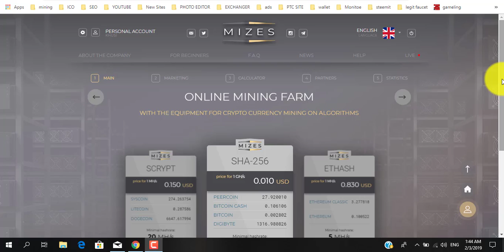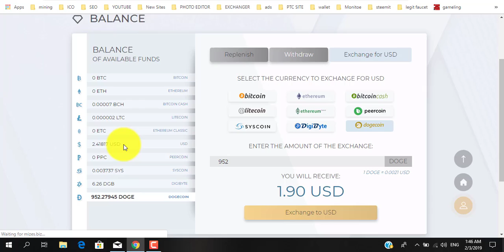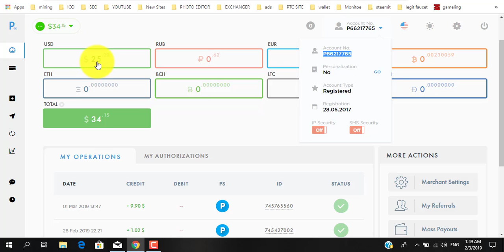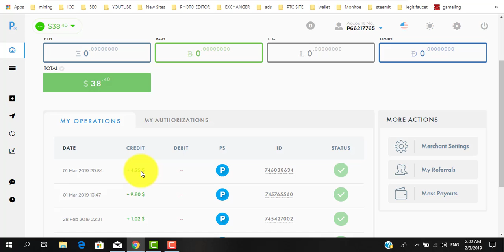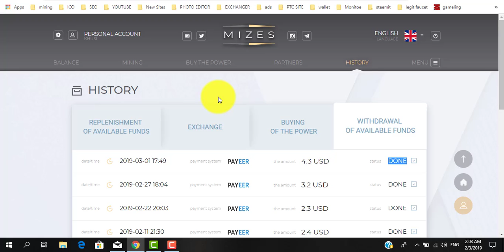Free Bitcoin Cloud Mining Site Payment Proof | BTC Free Mining Site | free bitcoins crypto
Free Bitcoin Cloud Mining Site Payment Proof | Free Mining Site best legit free Bitcoin Mining site.